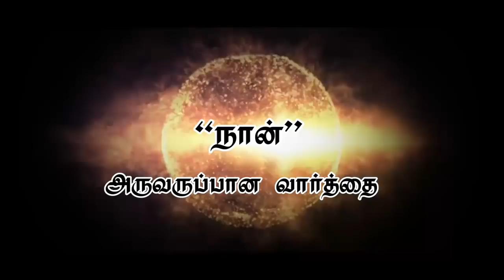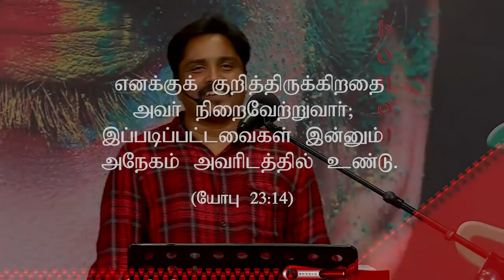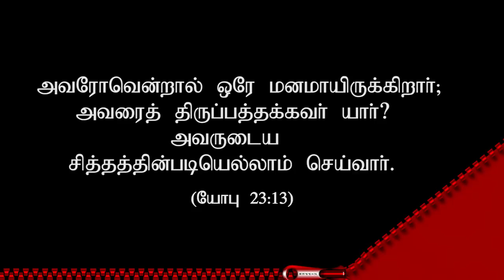"நான்" (அருவருப்பான வார்த்தை) (HD) Apr 21st 2019 Today's Promise with Bro.D.Jestin (DD1861)